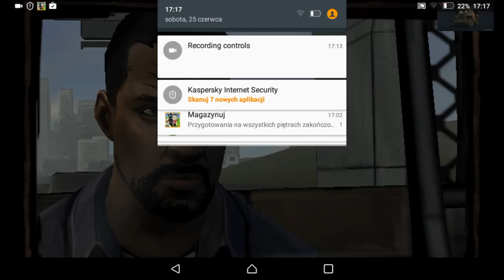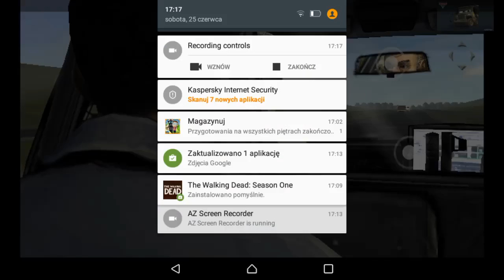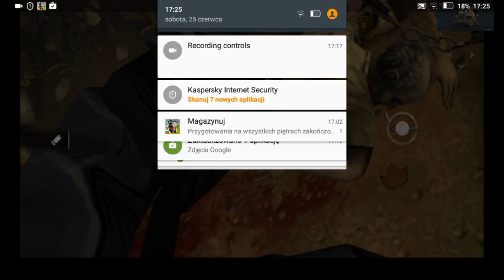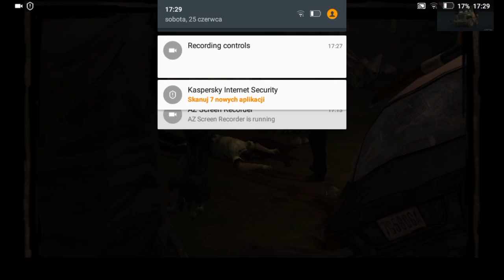The Walking Dead odc.1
Kręcę ten odcinek po to żeby zobaczyć czy wam się seria spodoba.